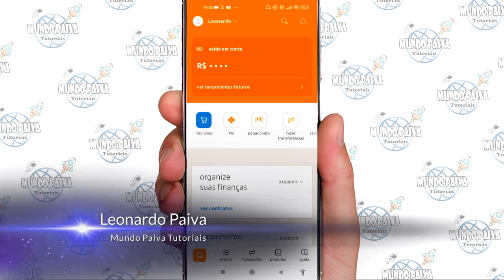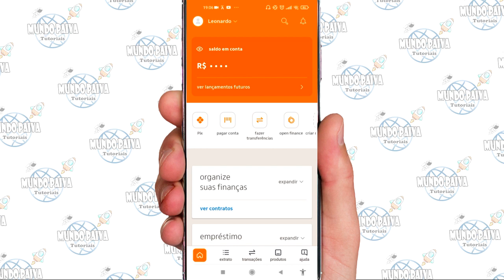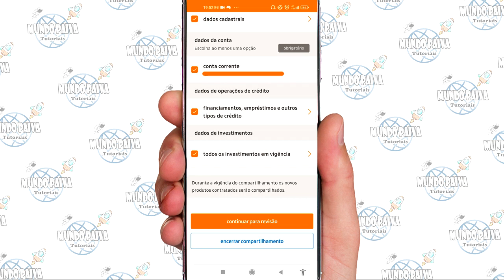COMO FAZER OPEN FINANCE NO BANCO ITAÚ | ATUALIZADO!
Vídeo Tutorial de hoje explico como fazer o open finance no aplicativo do banco Itaú. Open Finance, ou Sistema Financeiro Aberto, é uma iniciativa do Banco Central do Brasil que tem como objetivo tornar o sistema financeiro mais aberto e acessível, a partir do compartilhamento de informações financeiras entre instituições financeiras, fintechs e outros participantes do mercado.

Neste Vídeo:
Fazer open finance no banco itaú